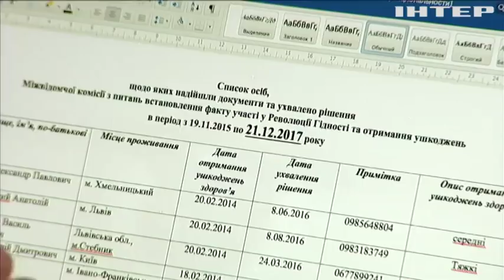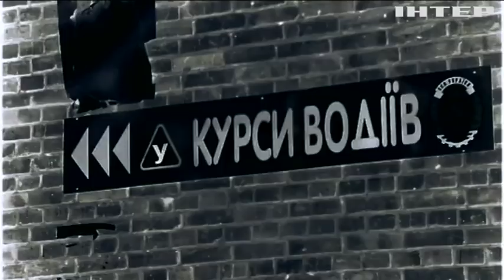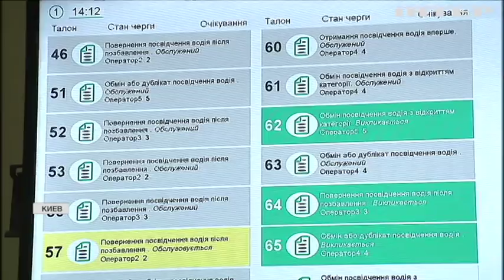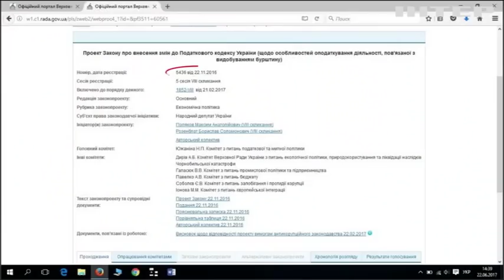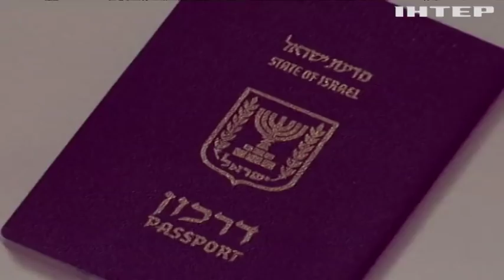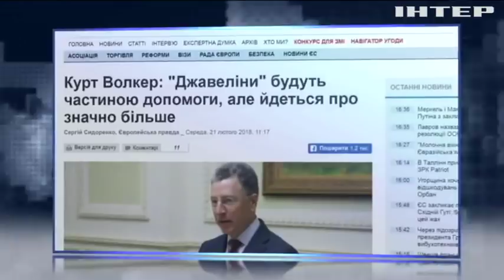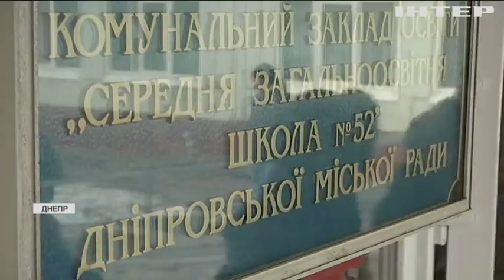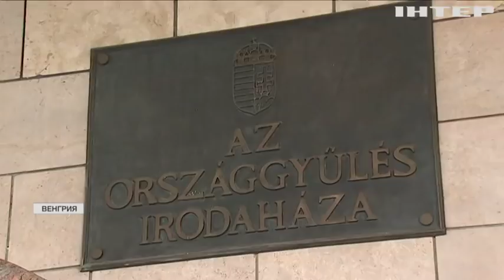Подробности недели, выпуск за 23 февраля 2018 года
Смотрите в этом выпуске: День Памяти Небесной Сотни: как живут участники революции четыре года спустя. "Права - недорого": кто в Украине торгует водительскими удостоверениями. На Житомирщине прощались с погибшей на Донбассе медсестрой.